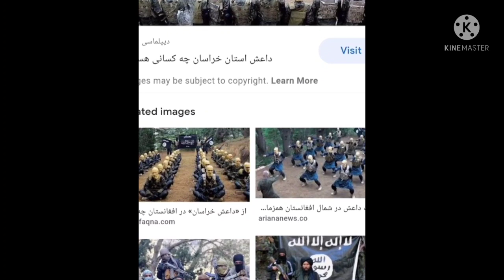ریس جمهور روسیه ولادیمیر پوتین، می گویند که گروه تندرو از سوریه و عراق به طرف افغانستان می آید